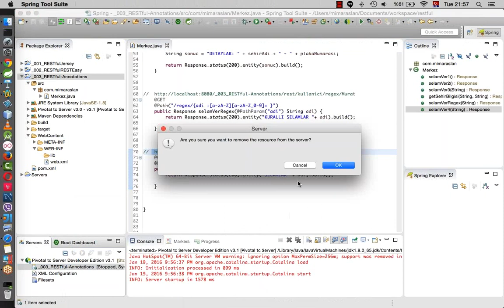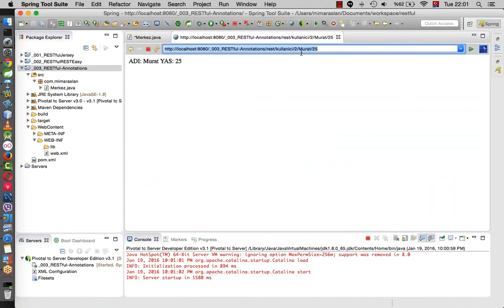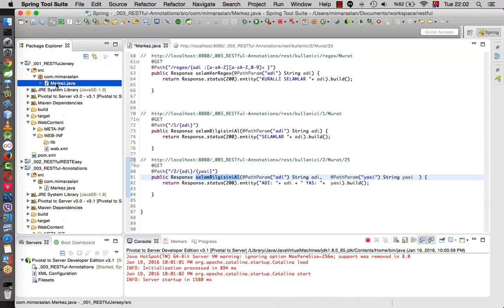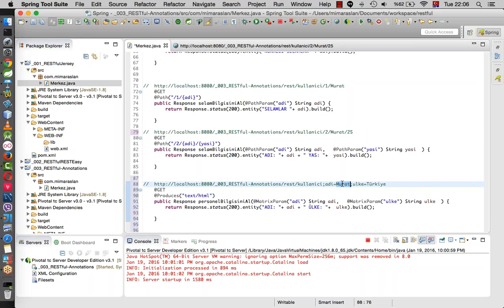RESTful 012 Annotations Dipnotlar 4